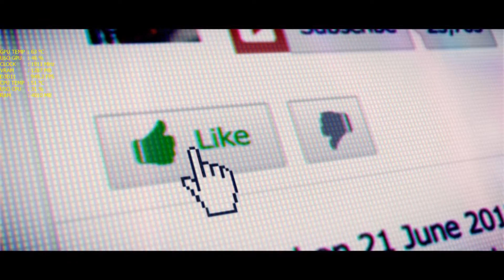GRID 2 - Jogos Antigos em 4K (Benchmark na GTX 1070)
Trazendo mais um video pra vocês com mais um teste de jogos antigos em 4k, desta vez trazendo GRID 2

￭￭￭￭￭￭CANAIS PARCEIROS￭￭￭￭￭￭

▶️Processador: Core i7 4790k 4.4ghz
▶️Memoria: 16GB RAM DDR3 1600mhz HyperX Fury
▶️Placa de Vídeo Primaria: Geforce GTX 1070 8GB G1 Gaming
▶️Placa de Video Secundaria: Geforce GTX 970 EVGA 4GB
▶️Placa de Video Terciaria: Geforce GTX 760 SC 2GB EVGA
▶️SSD: PNY 120GB 2,5´ SATA III 6GB/s
▶️HD: SATA III 7200rpm 1TB
▶️HD Externo: HD Externo Portátil Samsung USB3.0 1TB
▶️Fonte: Strike X 500w 80 plus bronze
▶️SO: Windows 10 64bits